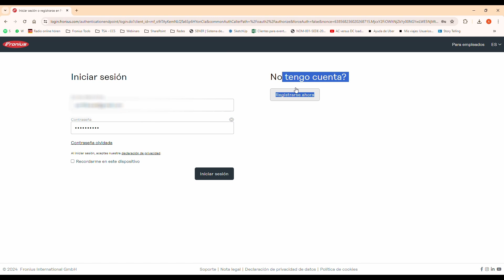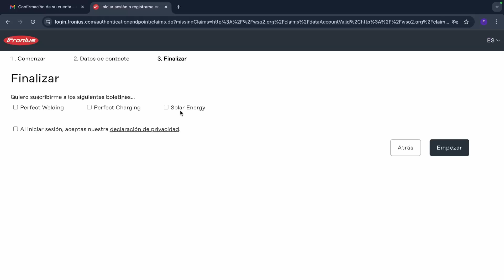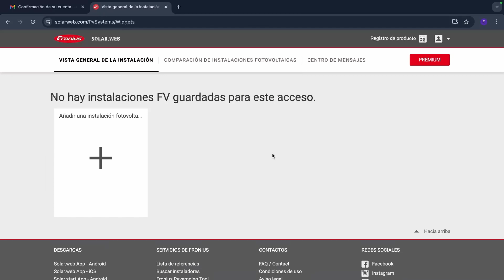How-To Video: Como crear una cuenta en solar.web (MX)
¡Bienvenidos a otro How-To Video! En esta ocación, te mostramos cómo crear una cuenta en la plataforma Solar.Web de Fronius paso a paso. 🌞💻

Consejos:

Utiliza una contraseña segura para proteger tu cuenta.
Revisa la carpeta de spam si no recibes el correo de verificación o desde Solar.Web.